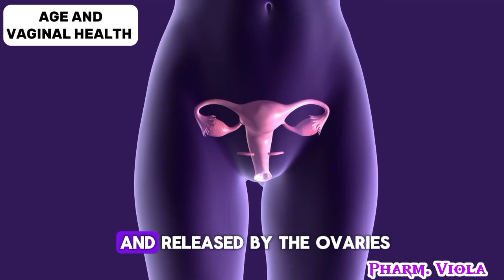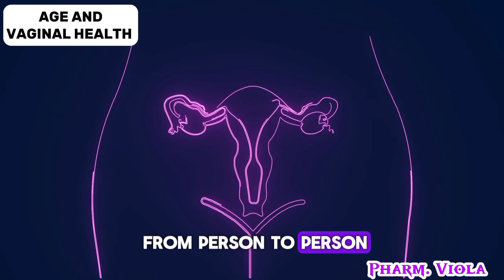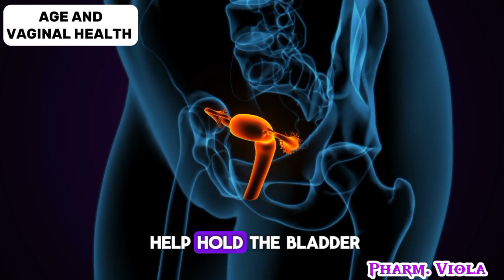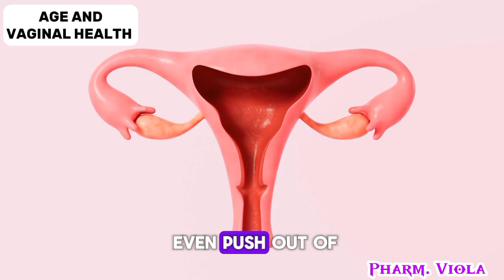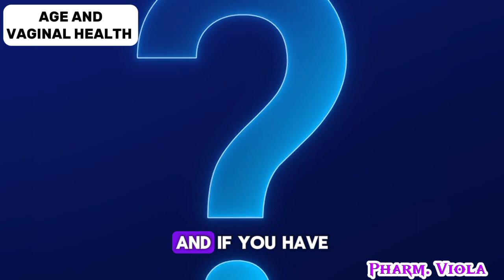How Ageing Affect Vaginal Health | Vaginal Atrophy and Vaginal Prolapse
As women age, their bodies go through many natural changes, and one of the most significant involves the vagina. In this video, we’ll explore how aging affects the vagina, focusing on the key role of estrogen. From menopause to vaginal atrophy, we explain how the decline in estrogen impacts collagen production, leading to symptoms like vaginal dryness, thinning of the vaginal walls, and discomfort during sex. We also dive into related issues like stress incontinence, weakened pelvic floor muscles, and vaginal prolapse.

You’ll learn about the symptoms of vaginal atrophy, common treatments such as Hormone Replacement Therapy (HRT), and other solutions like vaginal moisturizers and lubricants. Discover ways to manage these changes with lifestyle adjustments and proactive healthcare.

If you’re navigating menopause or want to understand how to maintain vaginal health as you age, this video offers essential insights and practical advice to help you thrive through this transition.
- How menopause affects estrogen and vaginal health
- The symptoms of vaginal atrophy and stress incontinence
- Treatment options like HRT and vaginal moisturizers
- How lifestyle changes can support vaginal health
- aging and vaginal health
- how aging affects the vagina
- vaginal atrophy menopause
- estrogen decline and vaginal changes
- menopause vaginal dryness
- vaginal prolapse aging
- stress incontinence menopause
- vaginal health during aging
- hormone replacement therapy menopause
- managing vaginal dryness during menopause